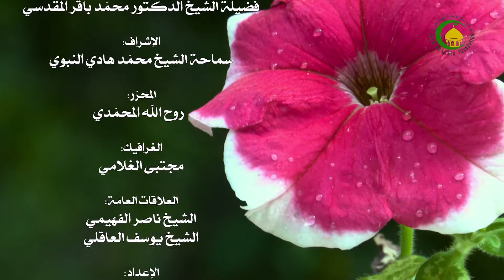05. الليلة الثامنة من المحرم الحرام 1427 - سماحة الشیخ محمد باقر المقدسی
الليلة الثامنة من المحرم الحرام 1427